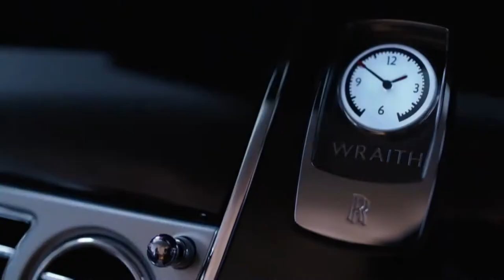WEALTH XO - Live Your Best Life While Improving the World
Access the wealth of life at the tips of your fingertips with Wealth XO - the premier conscious lifestyle and business portal. Increase your wealth in all aspects - mind, body, soul, relationships, and financial empire.

WealthXO.com